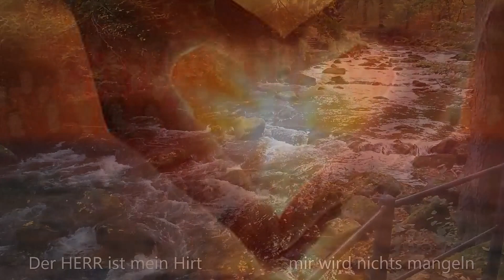DER HERR IST MEIN HIRT - Enzgau FrauenProjektChor - (Werner Dippon) - Livesound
"Der Herr ist mein Hirt"
- Psalm 23 -
(B. Klein)

LK Enzweihingen und Frauen ProjektChor des Enzgaus -

Dirigent
Gauchormeister
WERNER DIPPON

Konzertmitschnitt ... Livesound ...